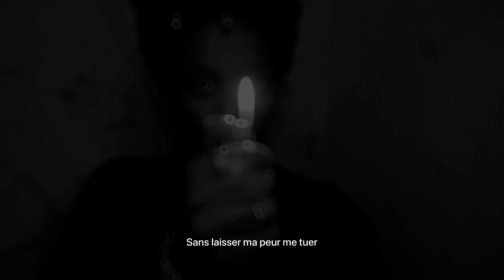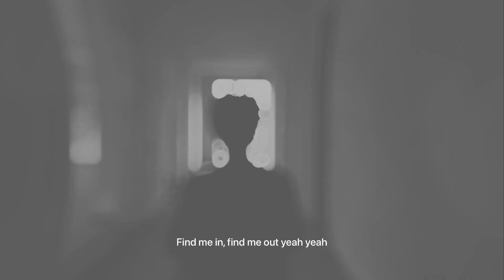Pïn Provi - Perdu (Clip officiel)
Nouveau clip « Perdu » maintenant disponible sur YouTube et en streaming. 🎬

C’est une chanson qui me tient vraiment à cœur et je suis heureuse que beaucoup se sont retrouvé dans la chanson. Nous nous sommes tous déjà senti perdu dans notre vie d’une façon ou d’une autre et dans le clip on a essayé de décrire ce que l’on ressent à ce moment même. Je vais pas vous gâcher ce magnifique clip donc vous allez découvrir par vous-même. Travailler sur ce projet a été très enrichissant et nous avons essayé de faire un visuel le plus expressif possible pour exprimer la chanson. Vous avez sûrement eu l’occasion d’écouter la chanson et connaître les paroles, le clip va apporter plus d’éclaircissement. Merci à tous pour votre amour et votre soutien. Si vous n’avez pas encore écouté la chanson, le lien est dans la description. J’ai hâte que vous voyez ce qu’on a fait pour vous.

Beaucoup d’amour 🦋🦋💜💜

Réalisation et scénario par : Nocifdesign
Montage & Etalonnage : Nocifdesign
Assistant : Étienne MUKOMA

Produit par : Jullymaker
Record & Mixé par : Jullymaker
Mastering par : Jullymaker
Studio : Sk record

Paroles :

Enfermé dans ma tête

Enchaîné comme une bête

J’ai oublié ma quête

Je reste dans ma cachette

L’extérieur m’effraie

Donc je reste en retrait

Je ne fais pas exprès

Je fuis ce que j’étais

Dans le noir je suis bien

J’ai peur de la lumière

Et quand la nuit revient

Je fais la même prière

Que le vide disparaisse

Que l’amour me caresse

Que j’oublie la tristesse

Que plus rien ne me blesse

But I don’t need you no more

I’m gonna hurt for sure

This life is not fair

And I’m lost, and I’m lost yeah yeah

In my mind, in my mind yeah yeah

Find me in, find me out yeah yeah

Dis-moi d’où je viens

Je me perd en chemin

Les souvenirs sont lointains

Serai-je là demain

Que personne ne me cherche

L’amertume est ma crèche

Faut que mes larmes sèchent

Mes blessures sont toutes fraîches

L’océan est mon seul allié

Je dois rester dans l’eau sans me noyer

Prendre le temps de m’habituer

Sans laisser ma peur me tuer

And I’m lost yeah